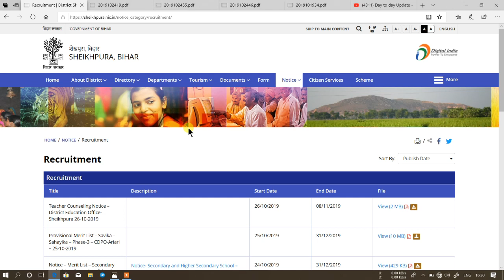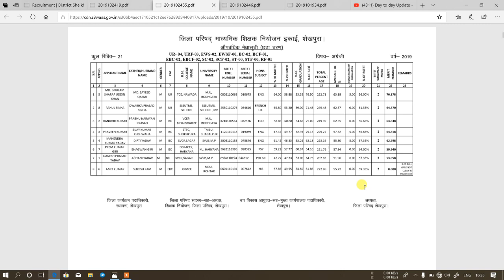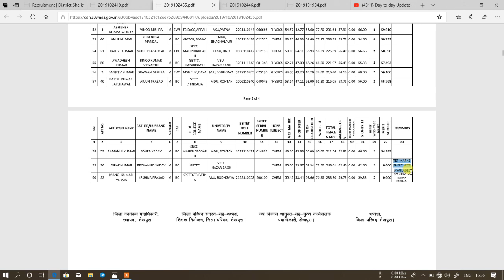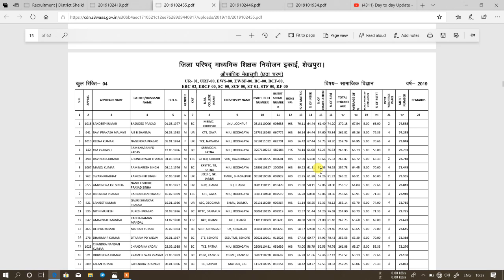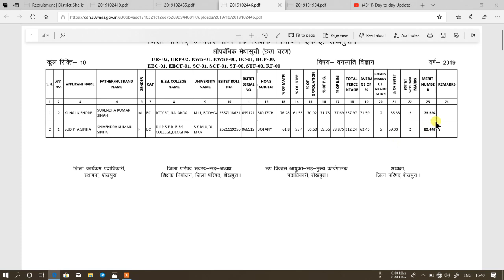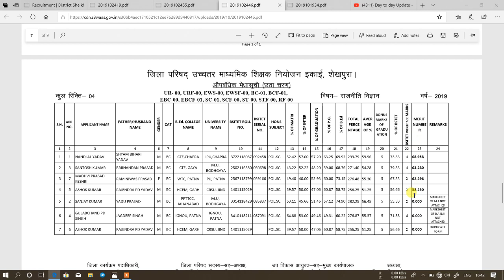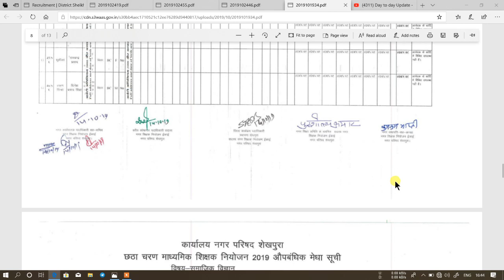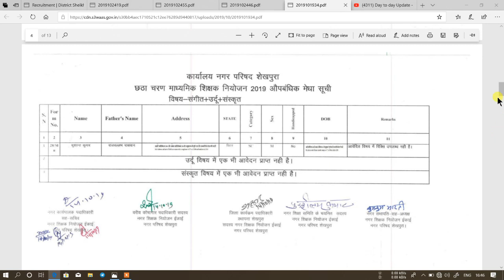{बहुत अभ्यर्थियों का डॉक्यूमेंट Missing}|bihar teacher vacancy 2019 | sheikhpura merit list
sheikhpura district "madhyamik and uchh madhyamik shikshak niyojan 2019" provisional merit list

bihar "secondary" and "higher secondary" teacher niyojan district vise "provisional merit list 2019"

bihar "madhyamik" and "uchh madhyamik" teacher bharti 2019 Provisional Merit list-(बिहार माध्यमिक एवं उच्च माध्यमिक शिक्षा भर्ती औपबंधिक मेधा सूची)

बिहार शिक्षक नियोजन औपबंधिक मेधा सूची जारी

बिहार शिक्षक नियोजन का आवेदन करने का पता

सभी नियोजन इकाइयों के पता

bihar shikshak bharti aawedan karne ka patta

bihar shikshak apply karne ka address

sabhi niyojan ikaiyo ka pata

बिहार प्राथमिक शिक्षक बहाली 2019

बिहार 6ठे चरण शिक्षक नियोजन 2019

बिहार प्राथमिक विद्यालय शिक्षक भर्ती

बिहार प्राथमिक शिक्षक भर्ती 2019

बिहार प्राथमिक शिक्षक नियोजन

बिहार प्राथमिक विद्यालय शिक्षक बहाली 2019

बिहार माध्यमिक एवं उच्च माध्यमिक शिक्षक भर्ती 2019

बिहार माध्यमिक एवं उच्च माध्यमिक शिक्षक नियोजन

बिहार प्राथमिक शिक्षक नियोजन 2019

bihar shikshak niyojan kaise awedan karein?

bihar shikshak bharti apply offline

bihar madhyamik aur uchh madhyamik shikshak niyojan 2019

bihar high school and intermediate school teacher vacancy

bihar science teacher bharti 2019

bihar prathmik teacher bharti

bihar primery teacher vacancy

bihar madrsa teacher vacancy 2019

"bihar teacher bharti 2019 how to apply"

bihar madhyamik teacher bharti

bihar uchh madhyamik teacher bharti 2019

bihar science teacher vacancy

बिहार शिक्षक नियोजन, कैसे आवेदन करें?

rohtas district roster

motihari district roster

katihar district roster download

khagariya district roster

banka district roster

lakhisarai district roster

darbhanga district roster

paschimi champaran roster

बिहार शिक्षक बहाली ताजा खबर

nalanda district roster

नालन्दा जिला रोस्टर

sheikhpura district provisional merit list for teacher niyojan 2019

muzaffarpur provisional merit list

motihari(east champaran) provisional merit list for teacher niyojan 2019